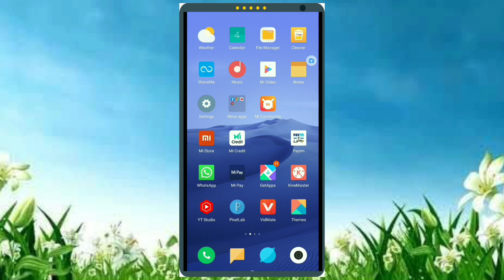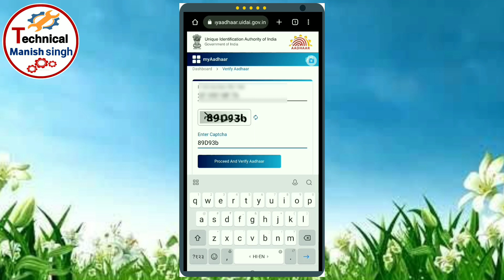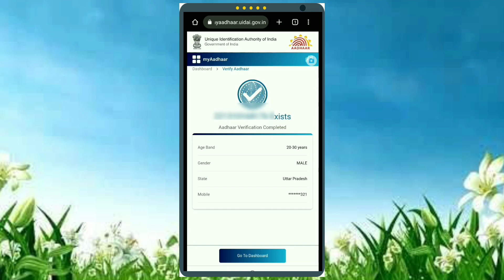आधार कार्ड को मोबाइल नंबर से Verify कैसे करे | aadhar card ko mobile number se Verify kaise kare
Aadhar card ko Verify kaise kare | aadhar card ka verification kaise kare

About Video:- es video me maine bataya hai ki kaise aap apne aadhar card ka mobile number se verification kar sakte hai to agar aap bhi apne aadhar card ka verification karna chahte hai to aap es video ko pura dekhe

Your Quarry ::

1. Aadhar card ko mobile number se Verify kaise kare
2. Aadhar card ko mobile number se verification kaise kare
3. Aadhar card ko mobile number se kaise jode
4. Aadhar card me mobile number ko kaise jode
5. Mobile number se aadhar card ko kaise Verify kare